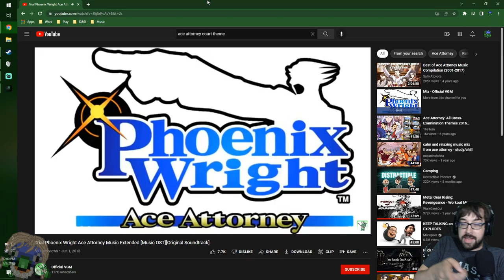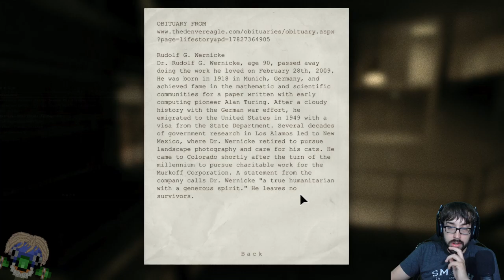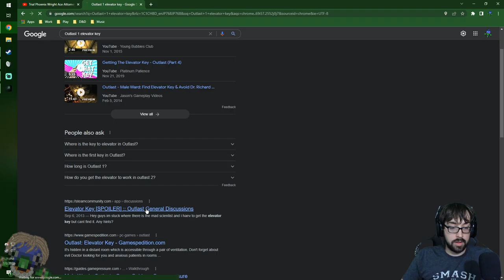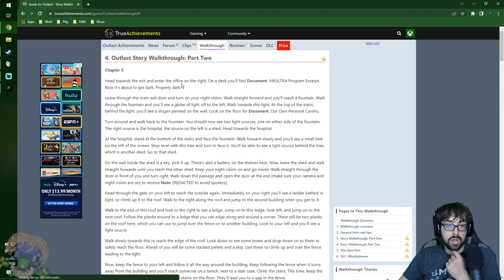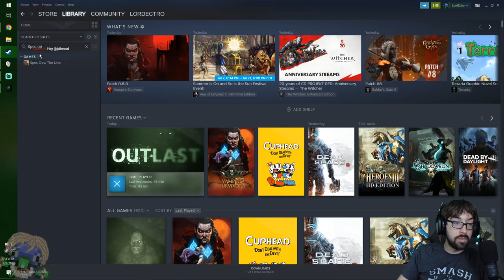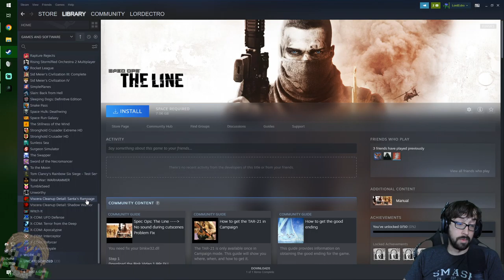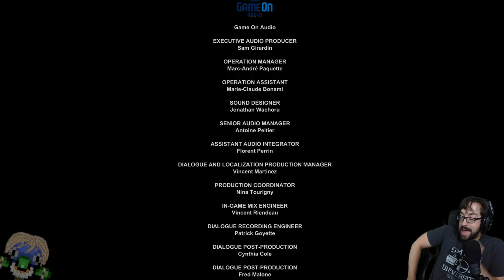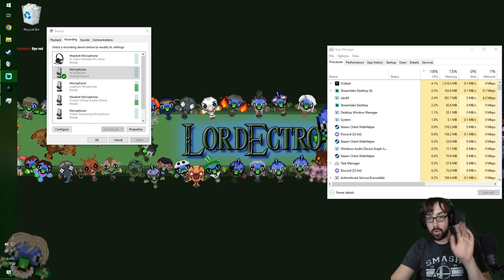Outlasting the Fight or Flight! – Outlast Stream – LordEctro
We return to the game I psyched myself out of…and honestly everything seems fine minus the nudity, blood, insanity, endless cults, ripped apart hands, literal Nazis, nanomachines, and people hitting me with pipes.